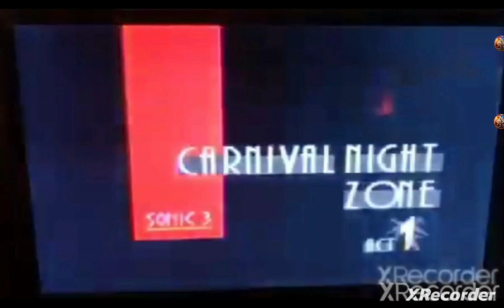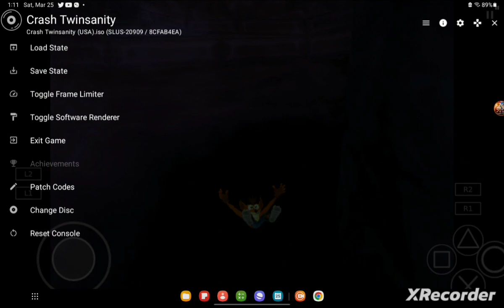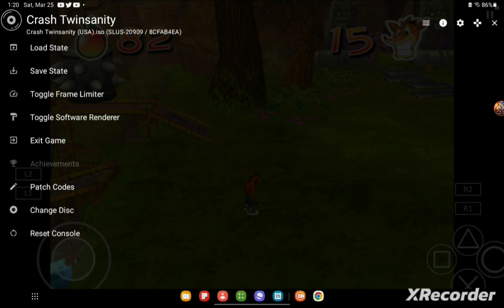Crash Twinsanity Gameplay Part: 1 | N. Sanity Island